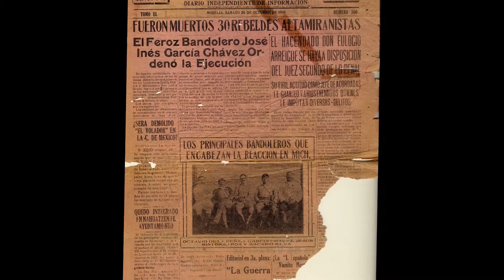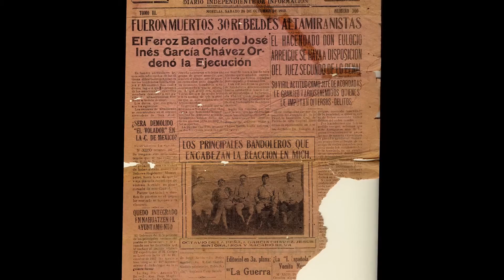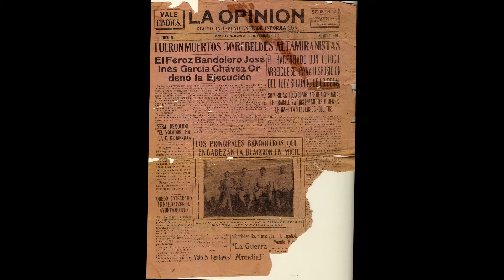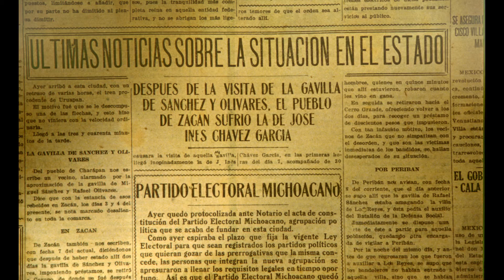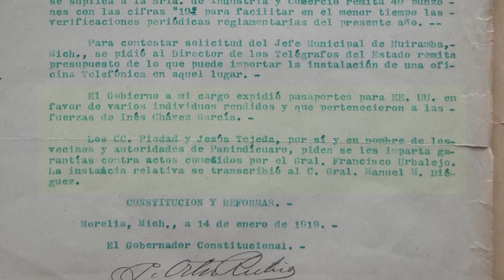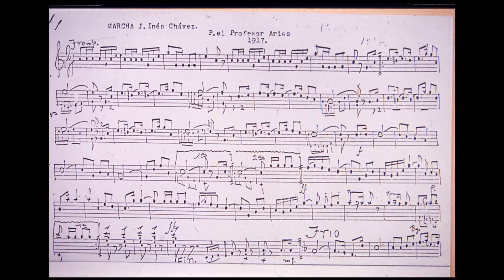Inés Chávez García. Corrido. Trío Iglesias-Calvo-Silva. Strachwitz Frontera Collection.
José Inés García Chávez (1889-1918). Edición Multimedia El Colegio de Michoacán, Dorian Neyra Ornelas. Grabación de 1930 en El Paso, Texas. Lírica de los chavistas indultados en 1919, a quienes el gobierno michoacano les tramitó pasaporte a Estados Unidos. La mención Zitácuaro, debe de ser Zináparo. Hombres de la Meseta Purépecha anduvieron con J. Inés G. Chávez, de ahí la pirekua "Ka jura shati Tata Inés Chávez"